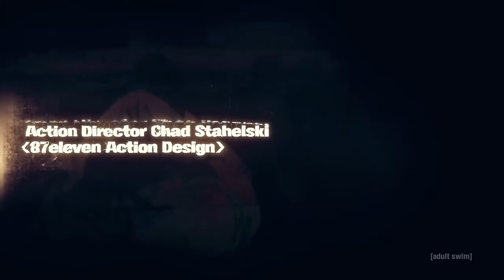MAPPA quiere que VEAS este ANIME | LAZARUS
Posiblemente para el 2024 se viene un anime el cual tiene un staff o equipo de trabajo con bastante potencial, es el anime de: LAZARUS. Te dejo ña información que hay por el momento del anime. Y tu, ¿Si verás el anime de LAZARUS?